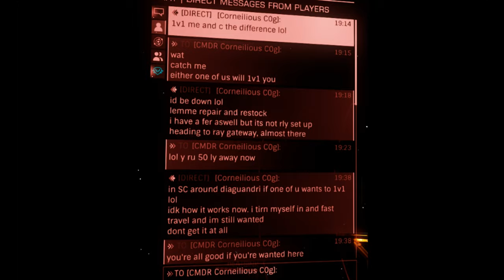Cornelious Clog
Didn't think the first instance was worth catching but he challenged us then took the easy way out.